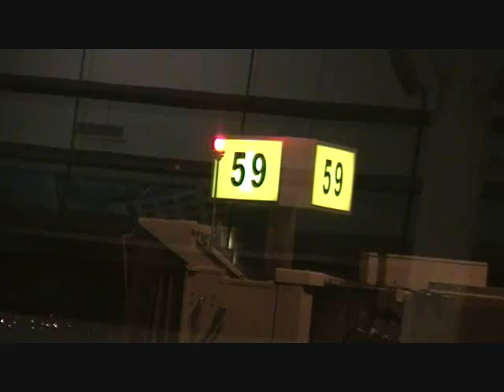Mexique 1.wmv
First part Mexico.